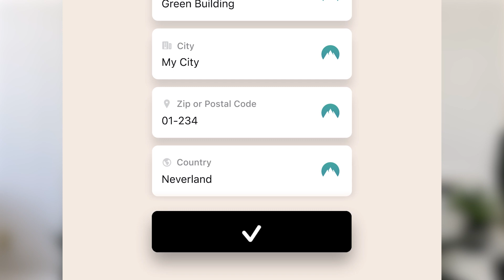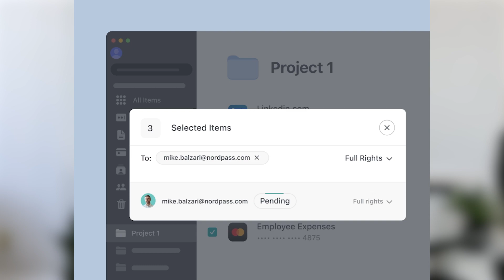5 ChatGPT Tips for Beginners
ChatGPT is an easy tool  to learn for beginners that is becoming an integral part of the tech industry. It's not too late to try chatGPT and here are some ways that YOU can get started!

❏ RECENT POSTS: ❏

timestamps

0:00 intro
2:33 Prompting
4:35 Being Direct
5:05 Being Descriptive
5:56 Thank you, NordPass :)
7:11 New Chats
8:36 Have Fun

❏ DOWNLOAD THIS FREE CODING GUIDE: ❏

chatGPT for beginners, how to use chatgpt, chat gpt, how to use chatgpt, chatgpt tutorial, ai tools for everyday life, ai tools to grow in tech, break into tech